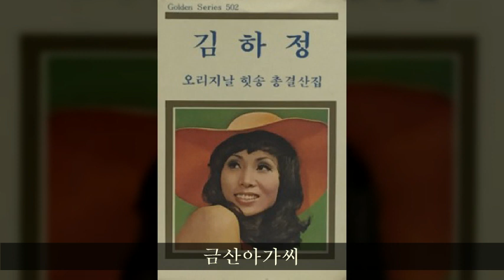김하정 전집 A02 금산아가씨